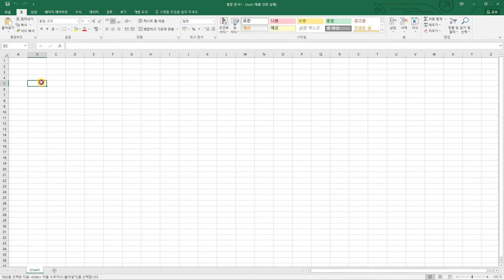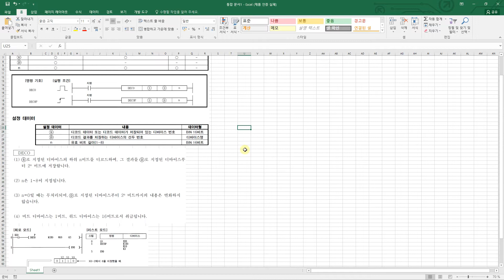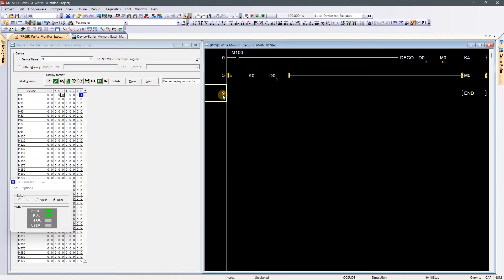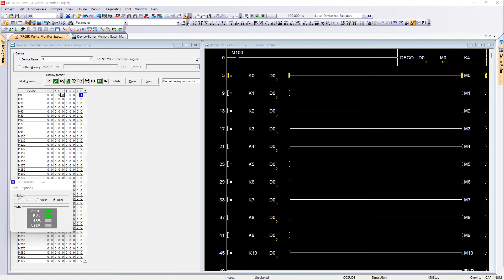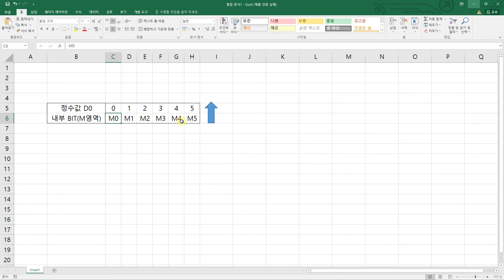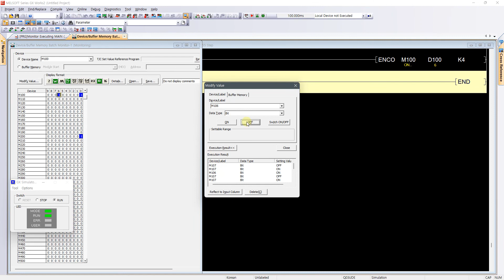PLC 초급/중급02 - 스텝제어 고급팁 DECO / ENCO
자동제어에 필요한 스텝제어 활용 기본 명령어에 대한 정보를 담고 있습니다.
(feat. MELSEC) (더보기+ PLC자료공유)

추천영상

자료공유
PLC 프로그램(소스)